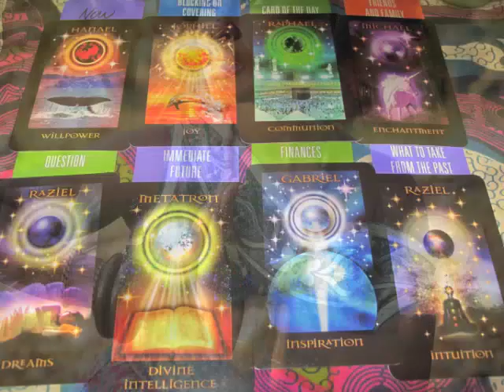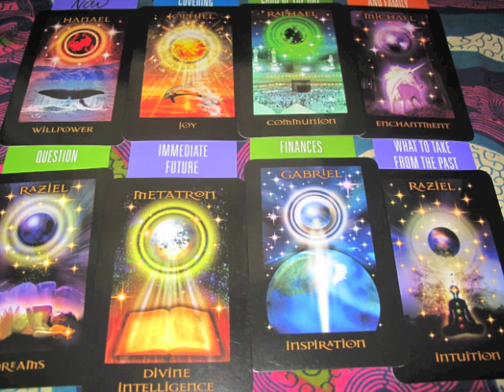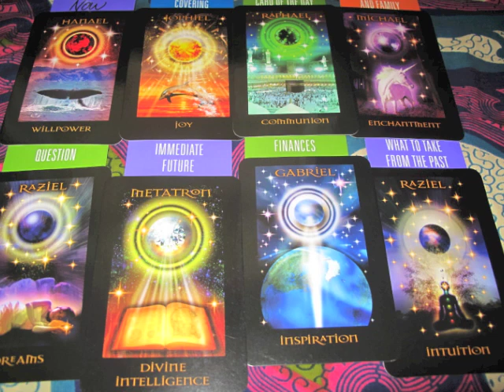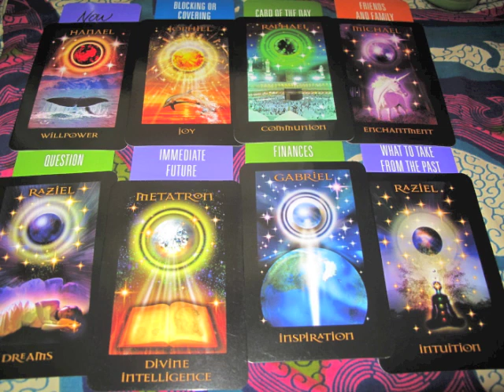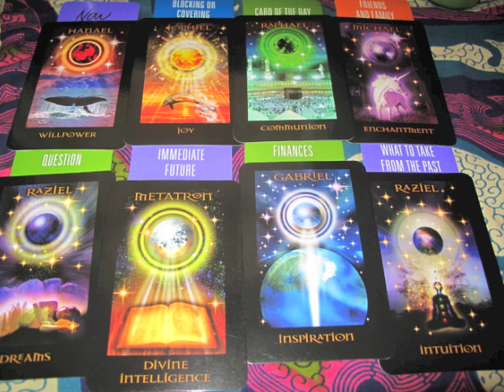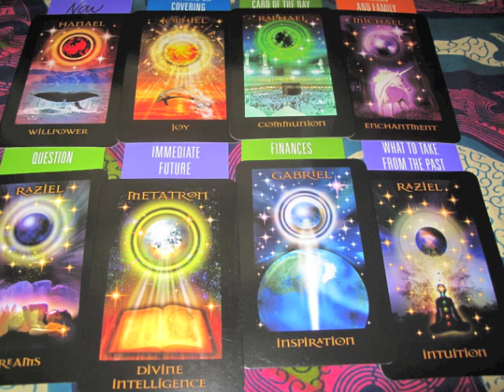TAURUS INSPIRATIONAL PSYCHIC TAROT READING for JUNE 2015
Thank you for listening, liking, commenting and sharing my videos. Remember to visit the my playlist here whenever you would like any added inspiration, guidance or clarity on your journey.